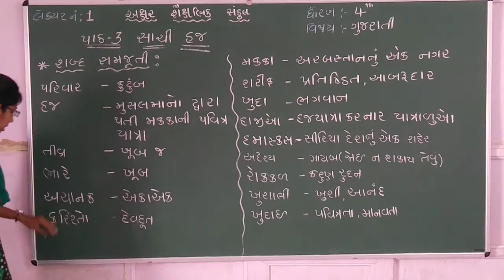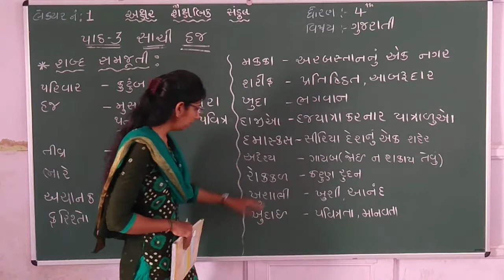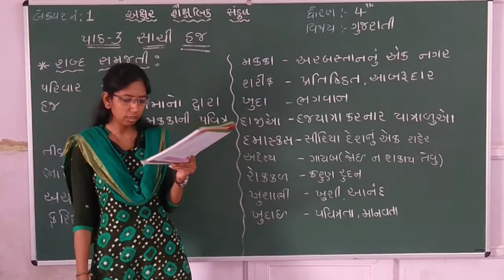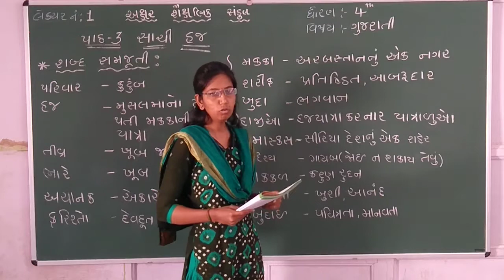STD 4 || GUJARATI || CH 3 || PART 1